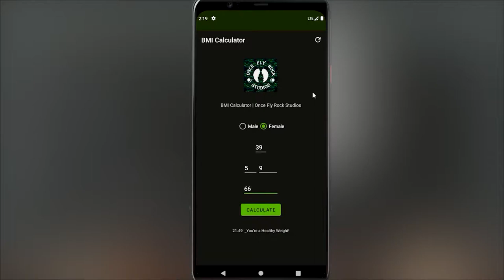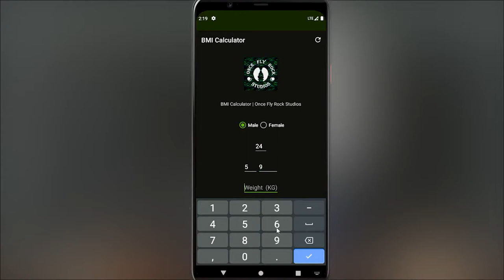BMI Calculator | Final Release | Google Play Store | Once Fly Rock Studios@OnceFlyRock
BMI Calculator | Final Release | Google Play Store | Once Fly Rock Studios | Imran's